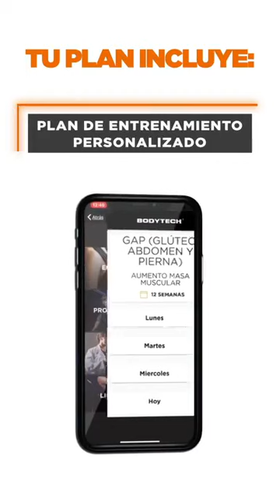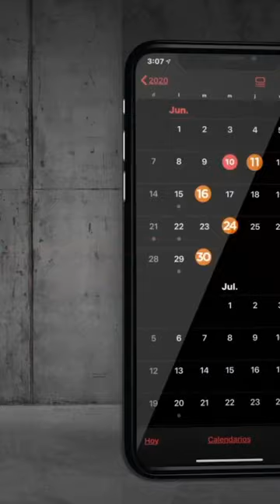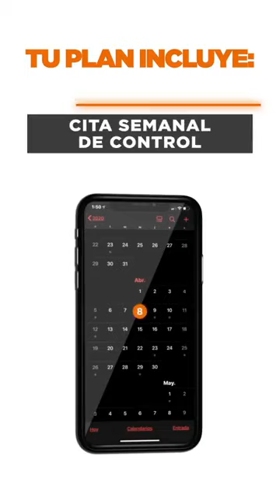Cardio Boxing 💥🥊 Quema Calorías golpeando | MEXSANA y BODYTECH en vivo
21 de septiembre